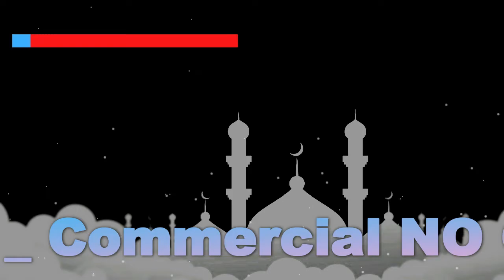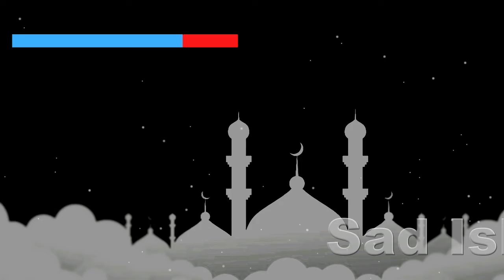Sad Islamic Background Sound / copyright free music youtube channel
Sad Islamic Background Sound